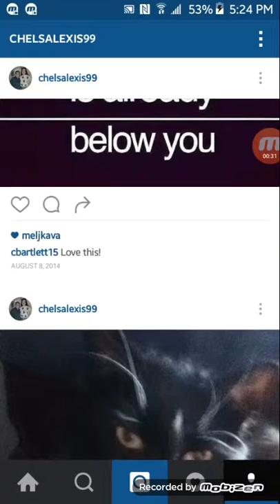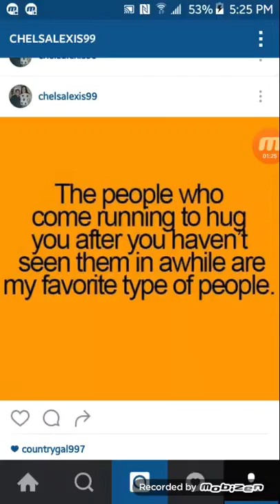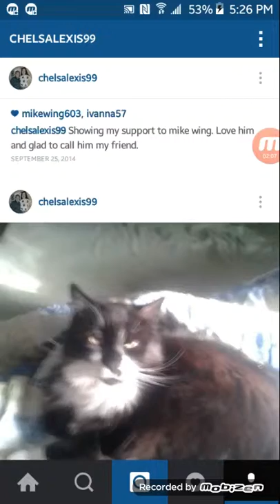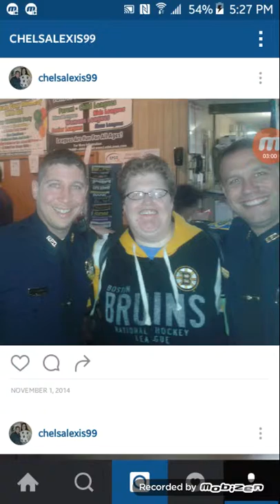Instagram history of my life part 2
Life about me.